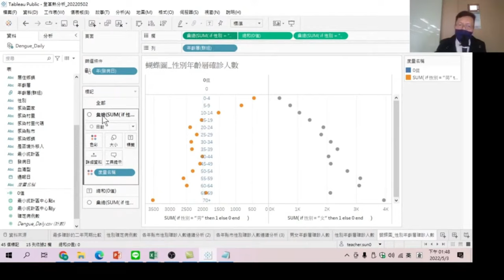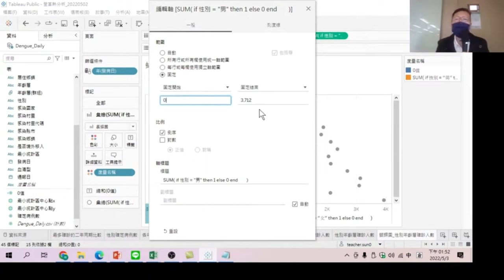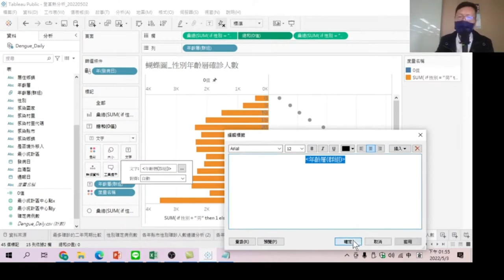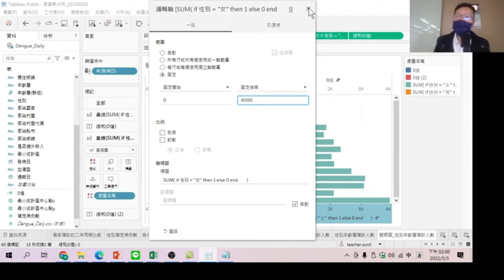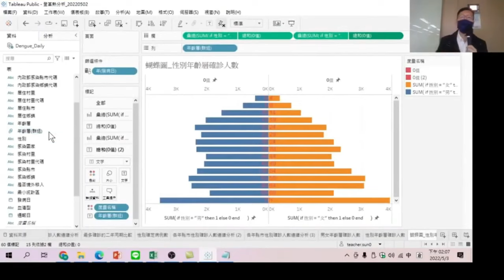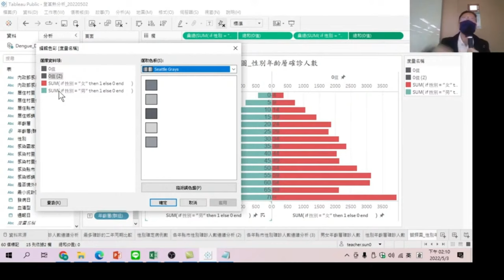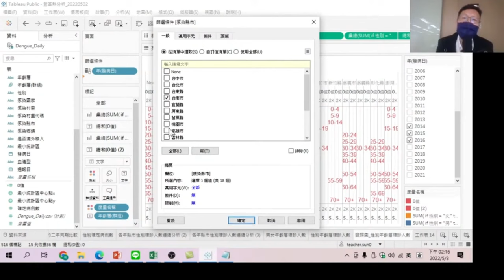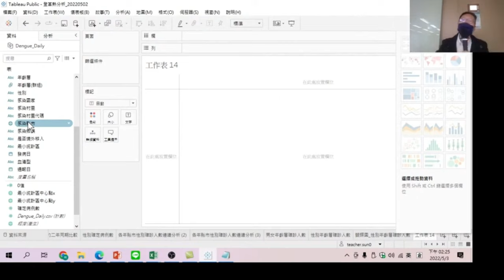如何設定出雙軸圖表-蝴蝶圖及產生有地理資訊的圖表-Tableau 資料視覺化數據分析工具應用12.以真實世界數據的互動式報表，直觀洞悉數據意義，有助於溝通，一起想決策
【課程大網】
00:00 如何將圖表為雙軸圖
01:00 設定標記格式
01:30 設定匯總格式-長條圖
02:18 設定二張圖表同步軸
03:00 設定共用軸的起始及結束為固定值
03:19 設定共用軸的文字大小
04:05 設定右方圖表為雙軸
05:18 設定右方圖的圖形為長條圖
05:25 設定同步軸
05:42 設定軸的起始及結束為固定值
06:15 設定軸格式
07:00 度量名稱設定色彩
08:10 如何用調色盤修改色彩
09:30 如何重設圖表原有色彩
10:05 以【年】及【城市】來看圖表數據
11:57 畫一張以【地理角色】為主的圖表

如何設定出雙軸圖表-蝴蝶圖及產生有地理資訊的圖表:認識Tableau 真實世界數據12-ableau資料視覺化數據分析工具應用05-以真實世界數據的互動式報表，直觀洞悉數據意義，有助於溝通，一起想決策